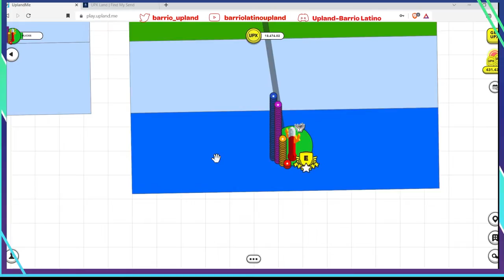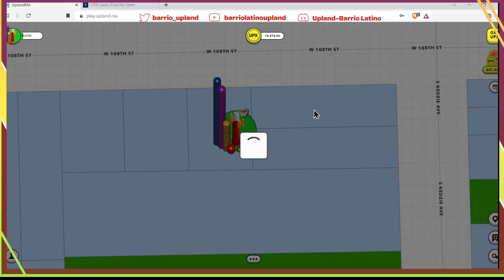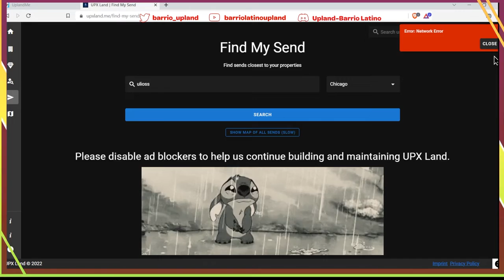Serie de tutoriales básicos sobre los tesoros. Quinto video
Continuamos con la serie de videos para los nuevos jugadores, donde les explico lo más básico de la búsqueda de tesoros.  Esta serie será de 8 videos, espero que al terminar la serie, todas sus dudas sobre los tesoros se aclaren. Gracias por acompañarme.